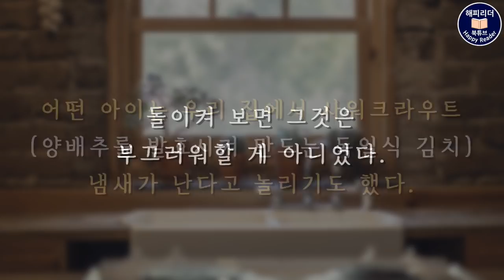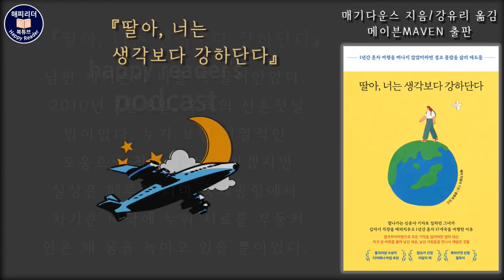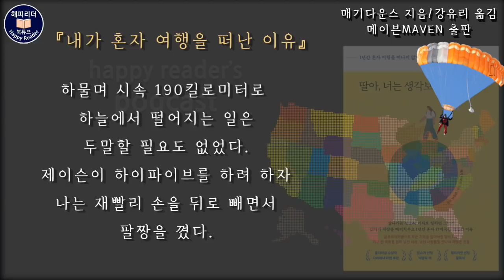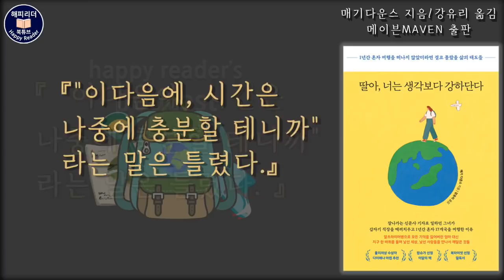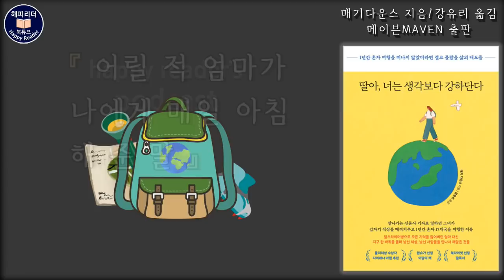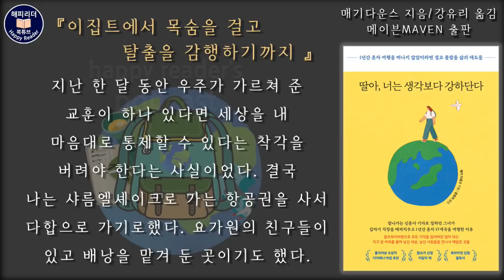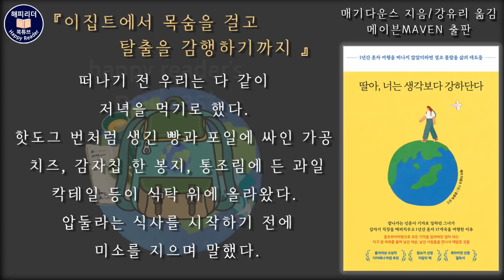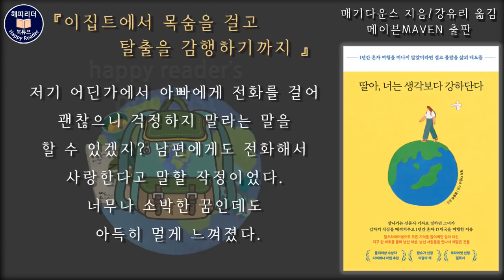오디오북 [딸아, 너는 생각보다 강하단다] 사랑하는 엄마의 소망을 이루어주는 시간 / 잠잘때 듣는 ASMR / SleepAudiobook 인생책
인생의 파도를 건너는 방법
 [딸아, 너는 생각보다 강하단다]

지은이 : 매기  다운스
펴낸곳 : 메이븐 출판사
옮긴이 : 강유리
영상편집 : J 쌤

00:00 해설 및 리뷰
06:28 본문 내용 일부

제작된 2차 저작물입니다  (유료 프로모션 아님)

오늘 소개할 책은 [딸아 너는 생각보다 강하단다 ] 입니다.

여러분 지금 뭘 해야 나중에 후회하지 않을까요?
여기 알츠하이머병으로 모든 기억을 잃어버린
엄마를 대신해 홀로 지구 한 바퀴를 돌며
엄마를 위한 애도의 시간을 통해 인생의 파도를
건너는 방법을 깨달은 사람이 있습니다.

바로 딸아, 너는 생각보다 강하단다의 저자
매기 다운스입니다.

우리는 이 책을 통해 알츠하이머병으로 기억을 잃고
평소 그토록 하고 싶었던 일, 이루고 싶었던
꿈까지 모두 지워버린 엄마를 대신해 1년 동안
세상 구석구석을 여행하는 저자의 여정을
따라가게 됩니다.

그 여정은 엄마의 잃어버린 기억과 꿈에 대한
저자의 애도라고 할 수 있습니다.

그 숙연하고 비장한 애도의 여정을 따라가다
보면 우리는 상실의 슬픔을 견디고
위기를 뛰어넘는 삶의 태도와 만날 수 있습니다.
그리고 자신에게 질문을 하게 됩니다
나도 생각보다 강한 사람일까?

그 질문에 대한 답은 이 책의 끝에서
만날 수 있을 것으로 생각합니다.

이 책은
1. 만남, 낯선 세상에서 만난 따뜻함에 대하여
2. 죽음, 누구나 모두 죽는다는 사실에 대하여
3. 삶, 엄마의 말처럼 나는 강한 사람이니까
이렇게 세 개의 챕터로 구성되어 있고
그 속에는 기억을 잃은 엄마와  엄마의 기억 속
 버킷리스트를 대신 이루어주려는 딸의 이야기가
치열하고도 감동적으로 펼쳐집니다.

엄마라는 존재가 우리 누구에게나 그렇듯이
이 책의 저자, 매기 다운스에게도 엄마는 그녀를
완벽하게 지지해주고 지켜주는 존재였습니다.
그러나 그녀가 스물 네 살 되던 해, 그런 엄마가
알츠하이머병에 걸렸다는 너무나도
충격적인 소식을 듣게 되었죠
엄마는 점점 기억을 잃어갔고 어느 날부터인가
딸마저 기억에서 지워버리고 말았습니다.

엄마는 당신이 그토록 가 보고 싶어했던 곳도,
오하이오의 작은 마을에서 태어난 딸에게
넓은 세상을 보여주고 싶어 했던 꿈도
모두 잊었습니다.

엄마의 꿈을 떠올리던 저자는 10년 동안 기자로서
일해 온 신문사를 그만두고 엄마를 대신해
홀로 배낭여행길에 올랐습니다.

저자는 1년간 홀로 17개국을 여행하며
위기의 순간과 함께 감동의 순간 역시 여러 번 만납니다.
이집트에서 아랍의 봄 사태에 휘말려
위험한 탈출을 감행하기도 하고 눈보라
속에 갇혀 죽을 고비를 넘기기도 하고
원숭이 보호 구역에서 원숭이에게 공격을
당해 물어 뜯기기도 하고
빵 한 조각을 친구에게 나누어주는 소년의 모습에
뭉클해하기도 하고
이집트에서 만난 소녀 레이나를 통해 사람에게서만
얻을 수 있는 위로를 경험하기도 합니다.

엄마가 끝내 가 보지 못했던 곳,
엄마가 그토록 가보고 싶어하던 곳을
내가 대신 가 본다면 어떨까. 이런 바람은
우리 모두의 마음에도 있을 법한 바람이죠.

따라서 저자가 지구를 한 바퀴 돌며 느끼는
벅찬 설렘과 깊은 감동은 바로 이 책과 함께
하는 우리의 설렘이고 감동이기도 합니다.

저자는 우리에게 감동과 설렘, 용기를 전해주는
동시에 꿈을 미루지 말라고 진심어린
조언을 건네줍니다.
그리고
무엇보다 엄마가 그녀에게 너는 생각보다 강하단다
라고 말한 이유를 깨닫게 됩니다.

절망의 순간에도 나 자신을 온전히 믿고
나아가면 그 무엇도 두려워할 필요가 없다는
말을 해 주고 싶었던 엄마의 마음을 비로소 이해하게
된 것입니다.

엄마를 추억하고 애도하며 그 과정에서
자신을 찾고자 했던 저자의 이야기는
지금 이 순간에도 각자 자신의 자리에서
최선을 다하고 있는 세상의 모든 이들에게
용기를 북돋워 줄 것으로 생각합니다.

그럼 매기 다운스가 전하는
모험과 긴장감이 넘치는 설렘과 감동의
세계 속으로 잠시 들어가 볼까요?
 (책의 일부분을 소개합니다)